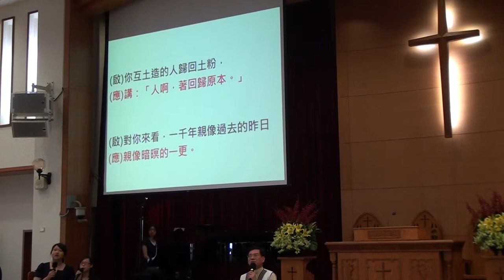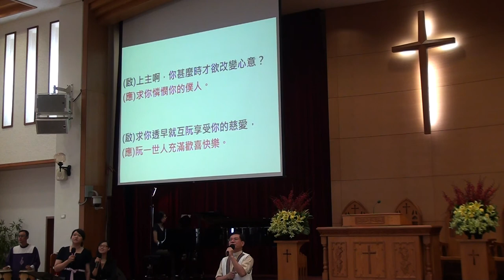20150503台語禮拜 前